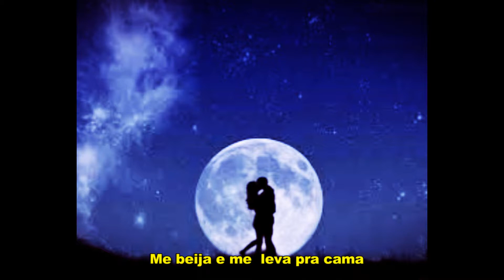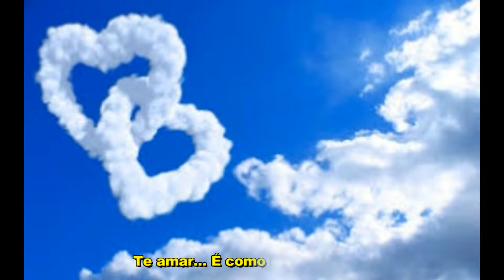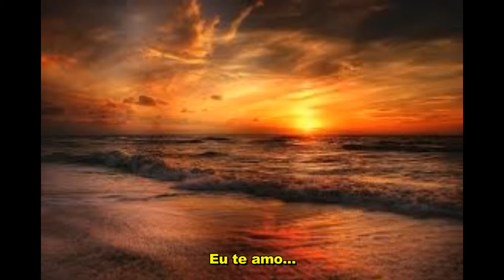Jailson Moraes Composição de Minha Autoria Esse Cara Não Teama RJ